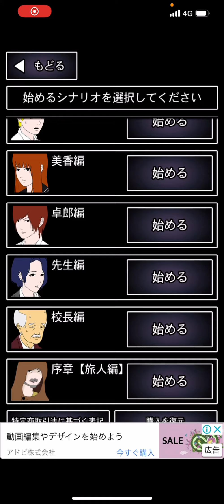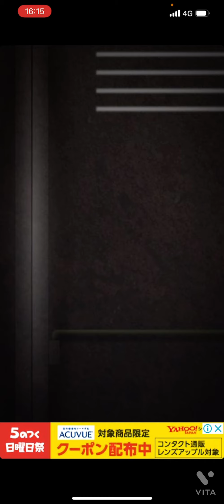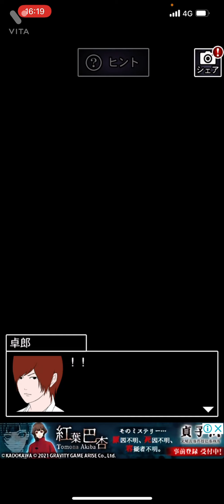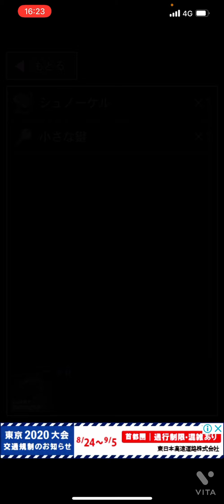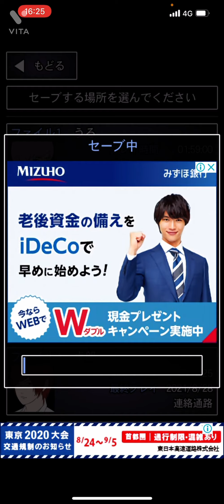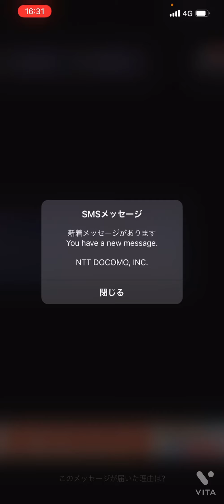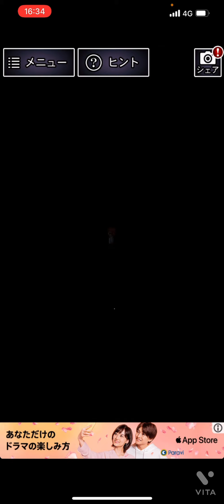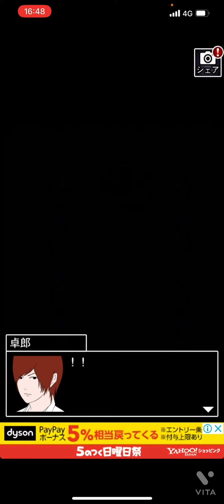【青鬼2 実況 卓郎編】青鬼に囲まれちまったああお終いだあああ！！！！！！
よくがんばったぞ卓郎